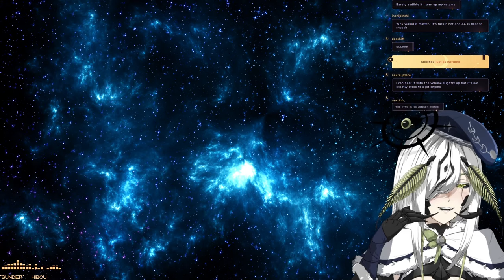[Rain World Part 2] (Aug 8th 2023) i booted up "pathetic bug-eating creature simulator" and nothing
I make my models and designs from scratch by myself!

[SOCIAL MEDIA]